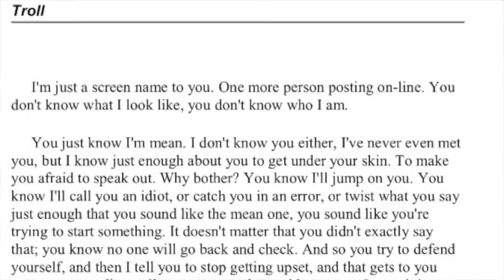MissEngland Southport winner Gwen Raby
Entry to Talent finals coming soon at Resorts World - Birmingham 14th July